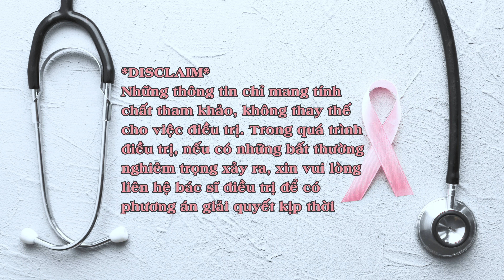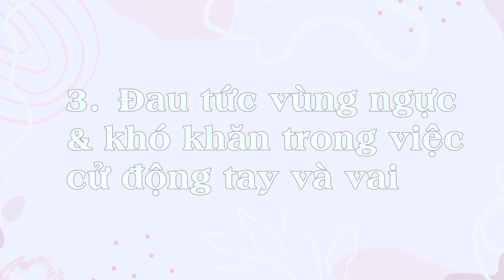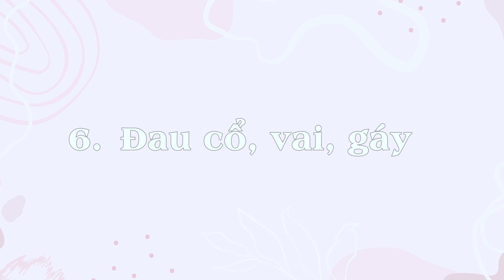(#174) 7 tác dụng phụ THƯỜNG THẤY của quá trình XẠ TRỊ VÚ - Radiation side effects | Chuyện cô Ly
(#174) 7 tác dụng phụ THƯỜNG THẤY của quá trình XẠ TRỊ VÚ | Chuyện cô Ly

Timestamp:
0:00 - 1:48 Intro
1:49 - 7:26 Ảnh hưởng trên da
7:27 - 8:03 Sưng tấy vùng vú
8:04 -9:30  Đau tức vùng ngực
9:31 - 10:16 Rụng lông vùng nách
10:17 - 12:17 Mệt mỏi
12:18 - 15:25 Đau cổ, vai, gáy
15:26 - 18:01 Đau họng
18:02 Outro

*DISCLAIM*
Những thông tin chỉ mang tính chất tham khảo, không thay thế cho việc điều trị. Trong quá trình điều trị, nếu có những bất thường nghiêm trọng xảy ra, xin vui lòng liên hệ bác sĩ điều trị để có phương án giải quyết kịp thời

Film by Ly
Edited by Adobe Premier CC Pro 2019